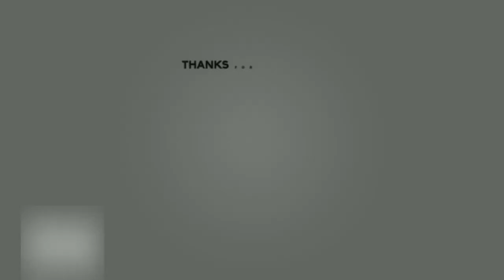Thomas ist jetzte ein Panzer | Cod Mw2 Warzone 2.0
Call of Duty: Modern Warfare ist ein Ego-Shooter, der am 25. Oktober 2019 von Activision veröffentlicht wurde. Das Videospiel stellt den 16. Teil der Call-of-Duty-Reihe dar und ist für Windows sowie für die Spielekonsolen Xbox One und PlayStation 4 erschienen.